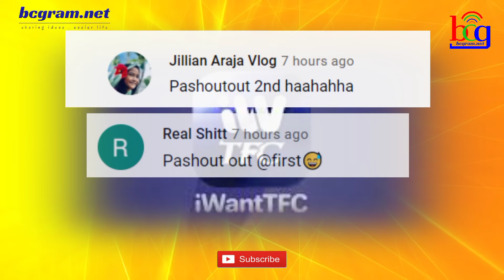TATLONG BAGONG SHOWS IHAHANDOG NG ABS-CBN!!! ❤️💚💙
Hindi papawat ang tuloy tuloy na pagbibigay saya at entertainment ng ABS-CBN kapamilya neytwork sa mga Pilipino sa pamamagitan ng mga abgong programang inihahandog nito.
Gayundin ay hindi nauubusan ng bagong pasabog ang Kapamilya dahil sunod sunod ang mga sorpresang inilalabas nito.
Sa papamgitan ng ibang mga platform gaya ng online at free TV ay nagiging posibleng maabot pa rin ng ABS-CBN ang mga taga suporta at viewers saan man sulok ng Pilipinas at mundo.